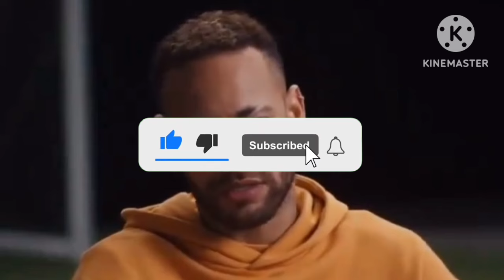NEYMAR CHOCOU O MUNDO EM ENTREVISTA😯